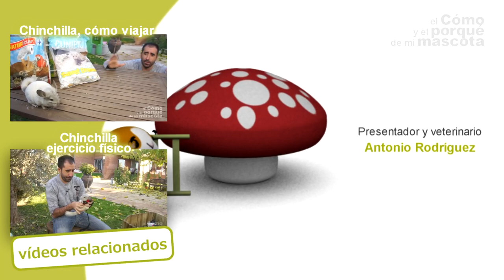CHINCHILLAS - El baño con arena para las chinchillas. ¡Imágenes impresionantes!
El baño que se dan las chinchillas es uno de los momentos más importantes del día en estos animales tan simpáticos. A parte de mantener el pelo limpio, lo mantiene seco y suave, evitando así enfermedades de la piel. En este vídeo de "El Cómo y el Porqué de Mi Mascota" os lo explicamos. Para mas información podéis visitar nuestra web

y chinchillasmascotas.com.